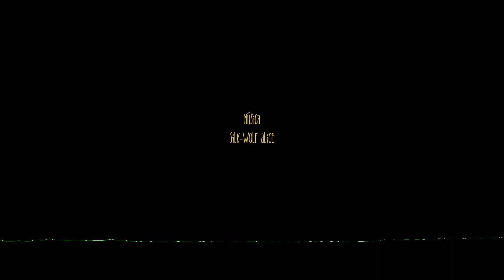-sigh-SYIV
Vídeo: Olafur Anthead

el espacio se incendia